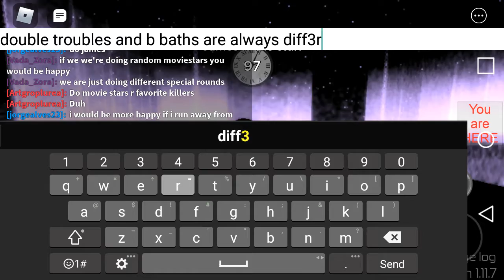Roblox Midnight Horrors: James is the star